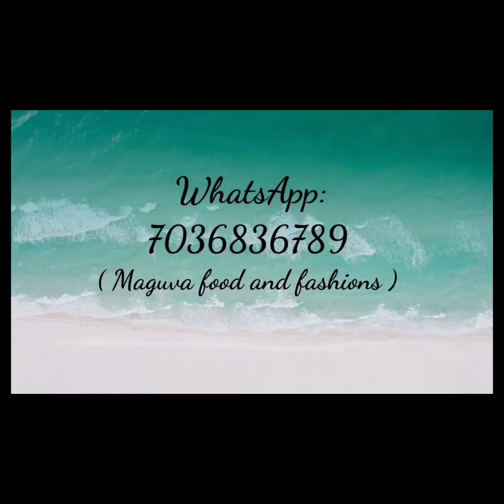Mangalagiri pattu sarees with kanchi border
😍😍Mangalagiri pattu sarees with big kanchi border 🤩🤩

💥With blouse💥

Weight less sarees

Wholesale price 2800 + shipping 😍😍